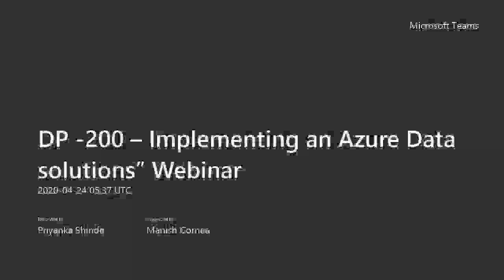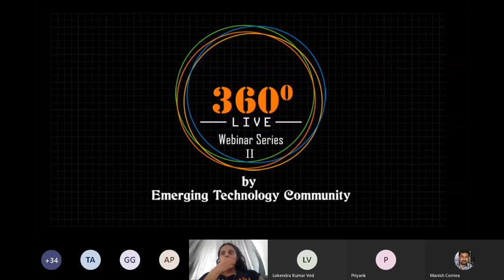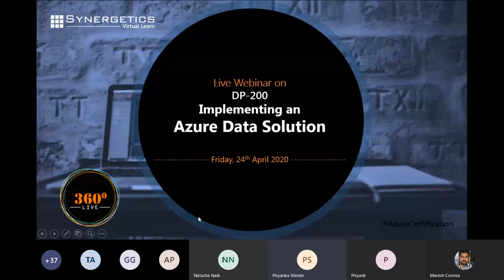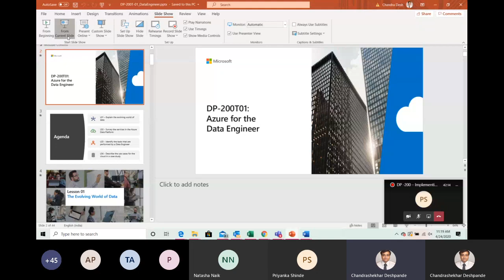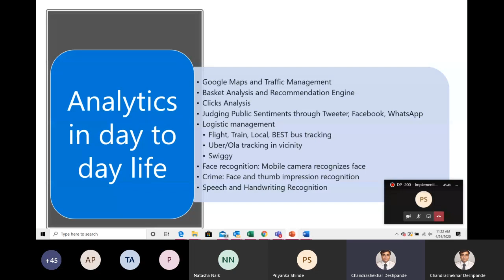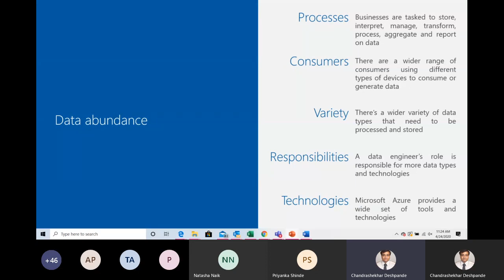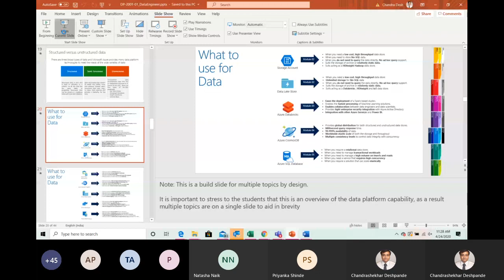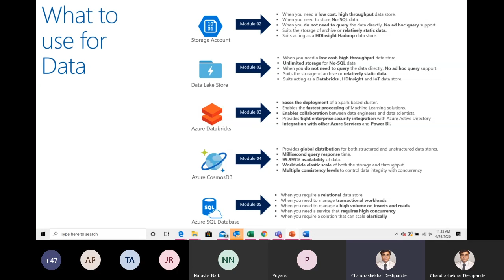DP-200: Implementing an Azure Data Solutionmplementing an Azure Data Solution | Webinar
"Azure data engineers are responsible for data-related implementation tasks that include provisioning data storage services, ingesting streaming and batch data, transforming data, implementing security requirements, implementing data retention policies, identifying
performance bottlenecks, and accessing external data sources."